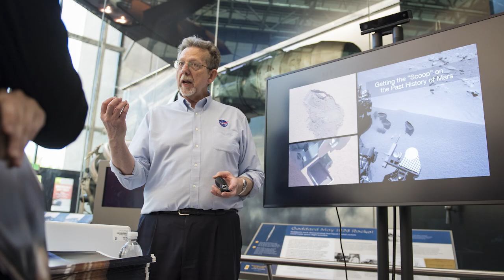Human exploration of Mars is coming, says NASA’s former chief scientist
From H. G. Wells’s alien invaders in The War of the Worlds to The Martian’s abandoned astronaut, we have long been inspired by the idea that life could reside on Mars – human or otherwise. But fiction is getting closer to reality, says NASA's former chief scientist, Jim Green. "NASA's plan in the long run is
to go live and work on Mars," he says, and they'll do that by "learning how to live and
 work on the moon first".